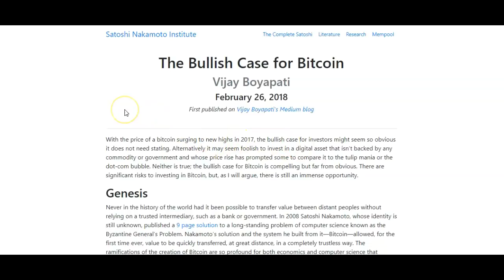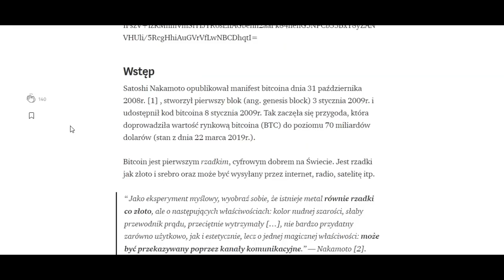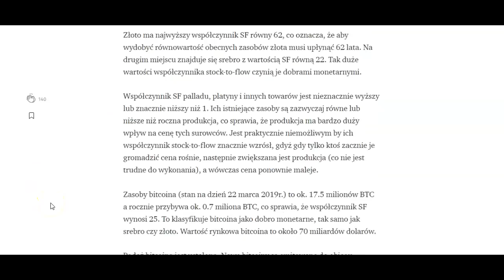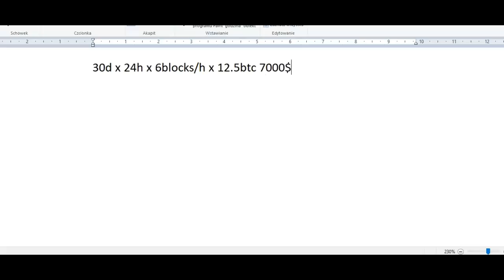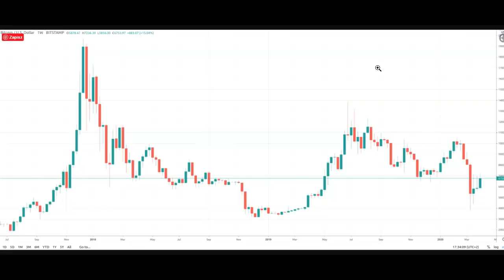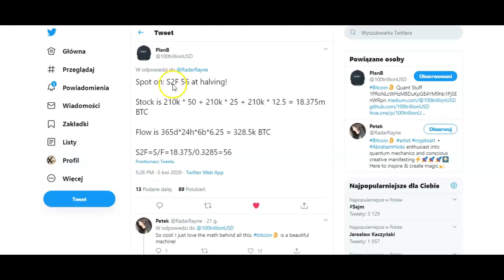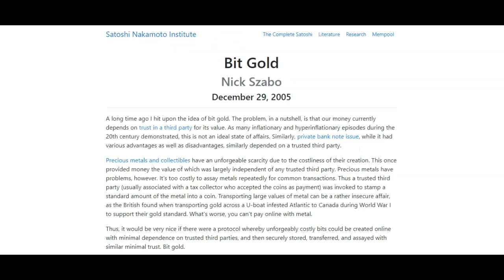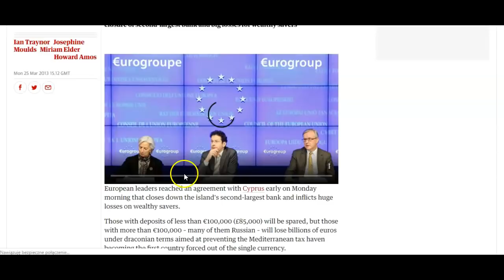Gdzie szukam podstaw wartości Bitcoina - co czytać - gdzie zacząć